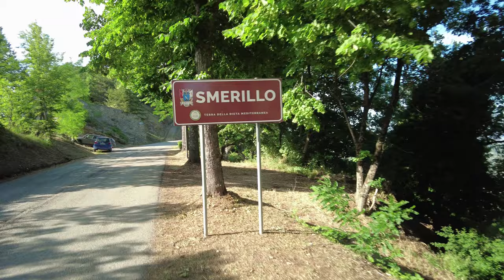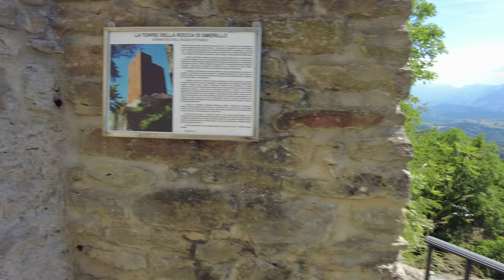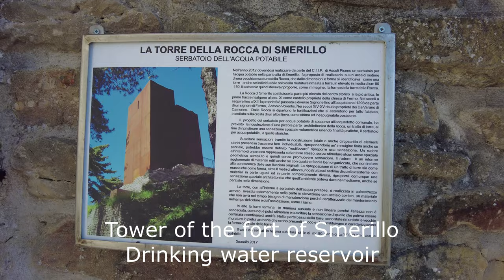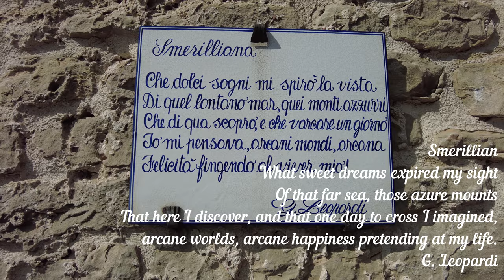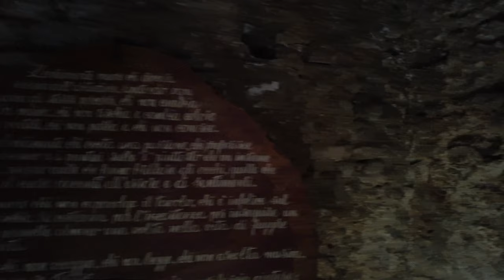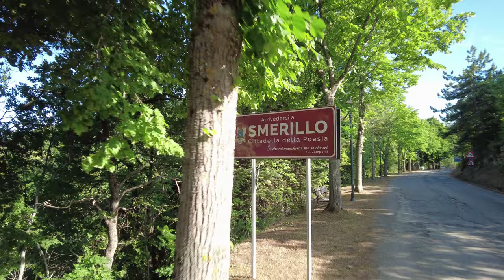EXPLORING A B.I.T. [Beautiful Italian Town] - Smerillo (FM) 4K Ultra HD | V7 • VLOG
WELCOME BACK TO THE V7 VLOG CHANNEL EVERYONE!

Today I'd like to bring you on a little trip with me and my friend to explore the town of Smerillo, located in Italy, in the province of Fermo.

It's an astonishingly beautiful place, that truly seems like it would be straight out of a fantasy novel.

So please join us and enjoy!